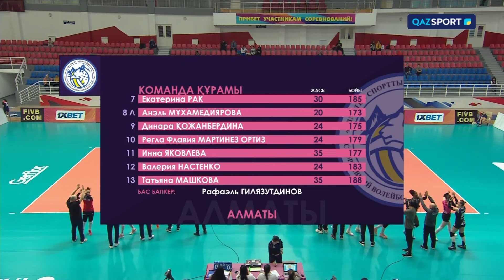Волейбол. Кубок Казахстана. Женщины. 1/2 финал. «Тұран» - «Алматы» - 0:3